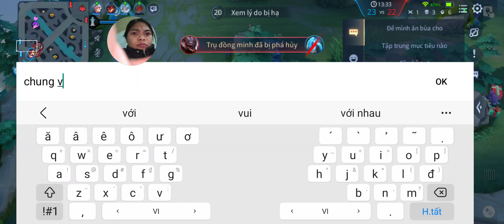giải chí buổi tối với game trí tuệ đỉnh cao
liên quân